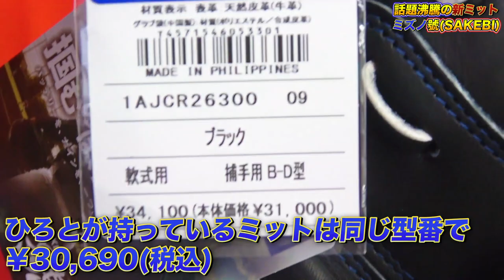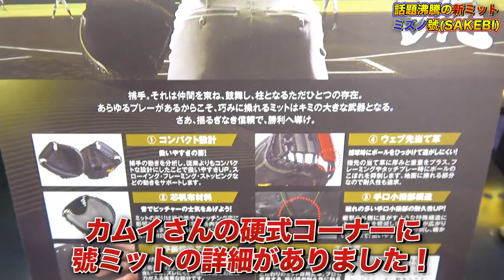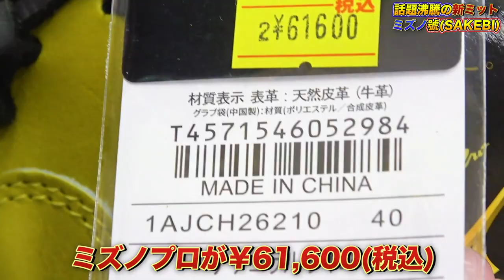【NEWミット】ミズノ話題の號(SAKEBI)ミット！品質、デザイン完璧すぎる！！キャッチャーの號でチームを勝利に導け！！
2022年版しょーへーTV ビッグシルエットTシャツ
【🤩購入リンク🤩】